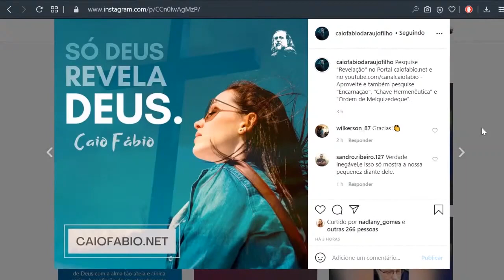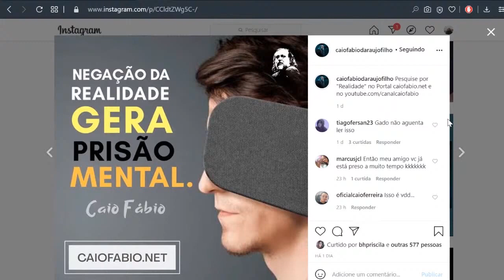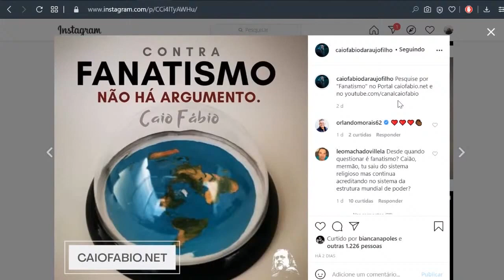Frases pra você!